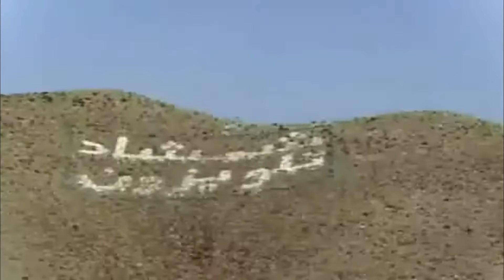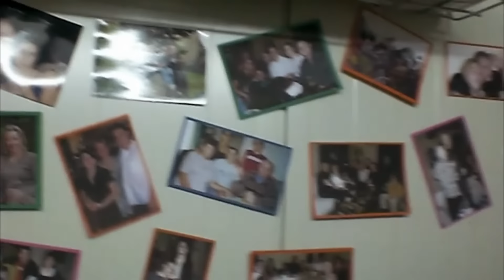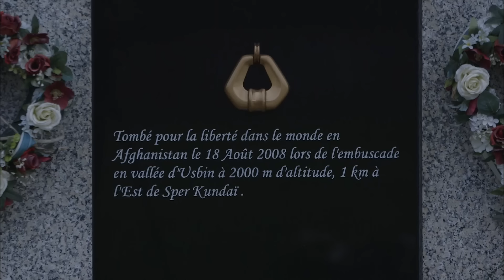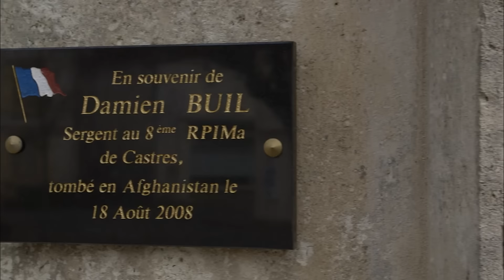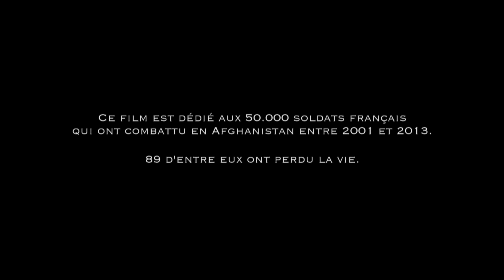L'embuscade d'Uzbin (Afghanistan) : Les soldats français rescapés racontent - Documentaire - JV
Le 18 août 2008, en Afghanistan, des parachutistes du 8e RPIMA tombent dans une embuscade tendue par des combattants talibans dans la vallée d'Uzbin.

Le bilan est terrible. L'embuscade d'Uzbin traumatise la hiérarchie militaire, la classe politique et la société française qui refuse de payer le prix du sang. Les familles des victimes déposent plainte contre l'armée et, pour la première fois, la justice civile obtient un droit de regard sur la conduite de la guerre. Aujourd'hui, que sont devenus les survivants d'Uzbin ?

Chapitres :

0:00 Introduction
10:27 L’arrivée en Afghanistan
15:36 Première mission
22:59 Arrivée à Uzbin
24:35 L’embuscade
29:50 L’enfer
35:49 Extraction
46:43 L’arrivée du Président
49:14 La colère des familles
53:53 La faute à qui ?

Film : L'embuscade
Un film de Jérôme Fritel
Une production Brother Film
JV